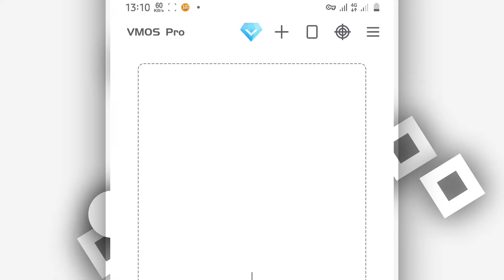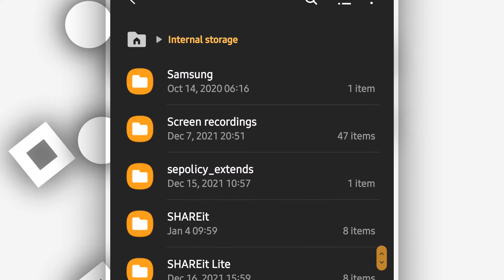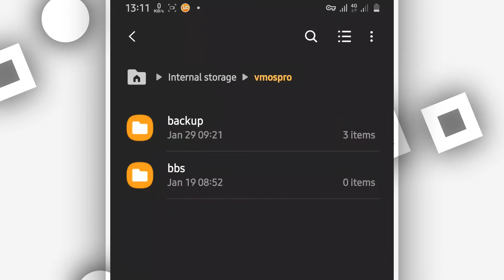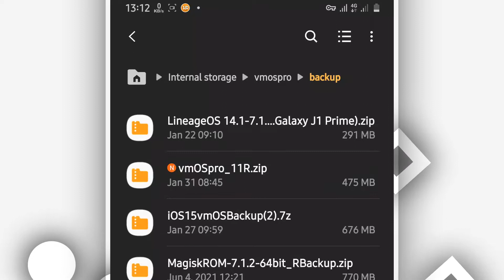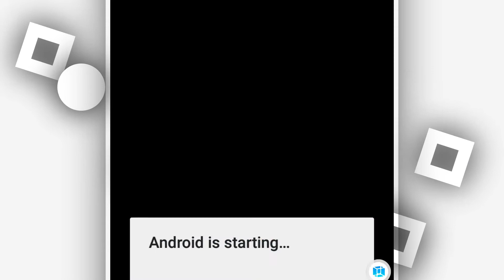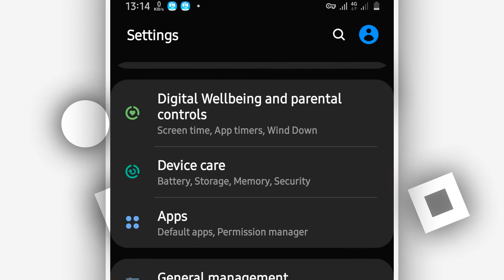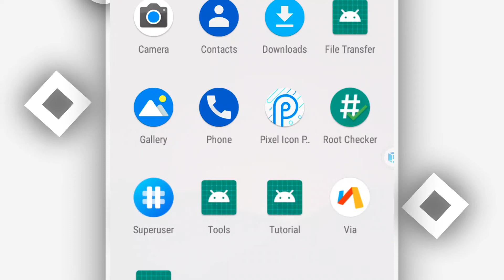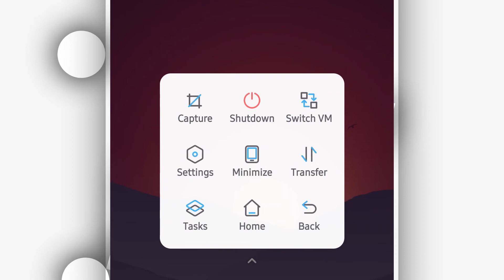Android 11 R - VMOS PRO Custom With Android 11 (Ultimate Pack Working 100%)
VMOS is a virtual machine app on Android, that can run another Android OS as the guest operating system. Users can optionally run the guest Android VM as a rooted Android OS. The VMOS guest Android operating system has access to the Google Play Store and other Google apps. Android 11 R - VMOS PRO Custom With Android 11 (Ultimate Pack Working 100%)